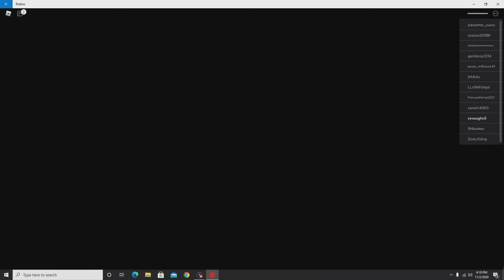Roblox Escape The Hotel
I have to eascape the hotel.